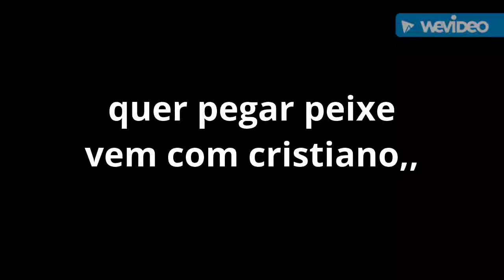Pescaria na baia de Guanabara muito peixe na linha..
Pescaria com nosso amigo e guia de pesca cristiano Abreu, Pescaria na região da baía de Guanabara e boca da barra, muitas diversão e bons peixes na linha, show de bola rapaziada Tmj quer pegar peixe vem com cristiano..